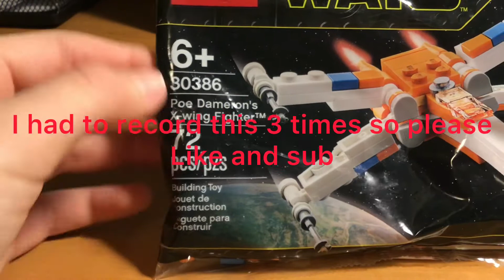Building the lego poe dameron’s x-wing (hand reveal)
Hello YouTube! It’s mxdklp and today I’m building the lego Poe dameron’s x-wing
HAND REVEAL😱😂
(I will improve my recording skills)